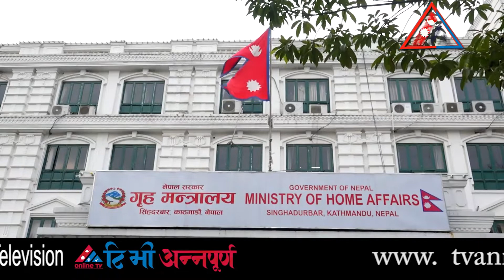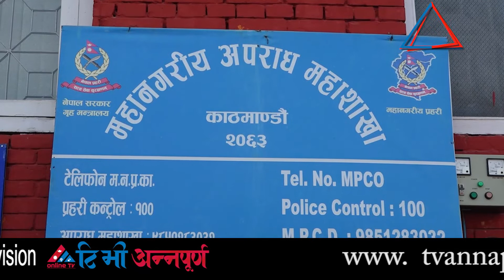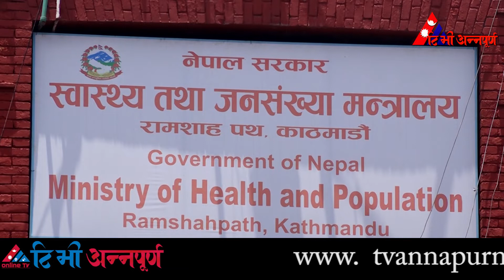यी हुन् आजका मुख्य ७ समाचार || TV Annapurna News 19th Magh 2078